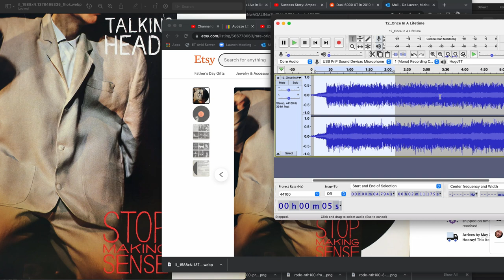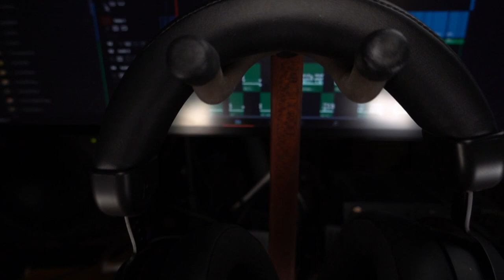Hifiman HE-R9 Review Sound Check plus Paul McCartney In Concert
IN THIS EPISODE:
Hifiman HE-R9

SPECIAL THANKS:
Note: There are a few brands this will not work with-- like Campfire and Grado.

VIDEO COURTESIES:
"Stop Making Sense"
Courtesy Talking Heads Films

Wilco “I’m Trying To Break Your Heart”
Courtesy wilcoclubvideos / YouTube

DIRECTORS GARAGE SALE:
Cayin N8
$1700

Drop + Dan Clark Audio (Mr. Speakers) Ether CX Closed Headphones
$650

Favorite Budget IEM:
7Hz Timeless:

Hifiman Susvara (Best Headphone Available)

EVERYDAY ITEMS:
Smitty's Glass Wax

Sedna Eartips

Mic: RCA-77DX
Processor/Pre: Universal Audio LA-610 Mk II
A/D Converter: Apogee Symphony Desktop
Camera: Blackmagic Design URSA Mini Pro 4.6K
Close Up Camera: Sony RX-100 VII
Lens: Canon Cine Prime 24mm
Lighting: Aputure 120D
Aputure MC
Software: Blackmagic Design DaVinci Resolve
Software: Adobe After Effects
Software: Boris Sapphire
Software: Red Giant Trapcode Particular
Hardware: Atomos Shogun Inferno
Switcher: Blackmagic Design Television Studio HD
Streamer: Blackmagic Design Web Presenter 4k
Monitor Controller: Mackie Big Knob Studio Plus
Nearfield Monitors: Genelec
Computer: 16 Core Mac Pro (2019)
G-Raid Shuttle XL

Head-Fi Handle: reeltime